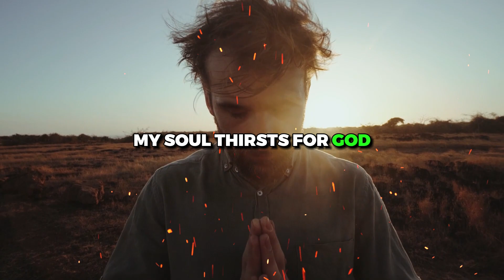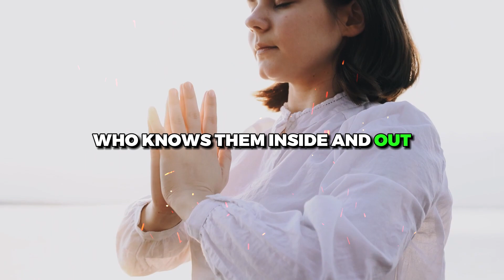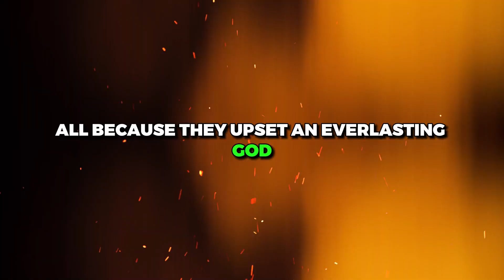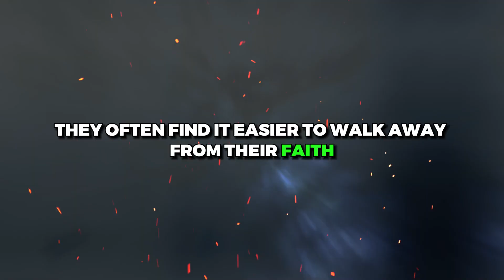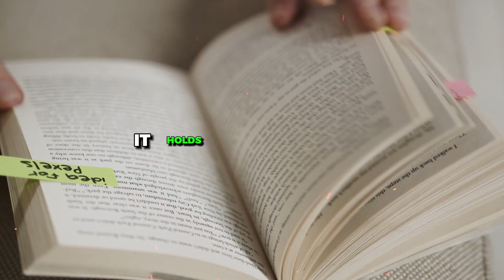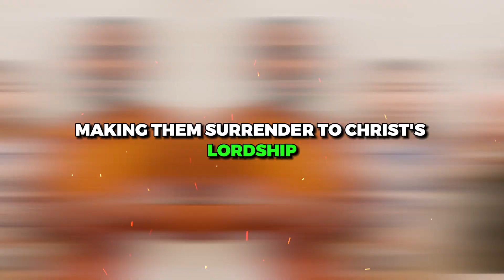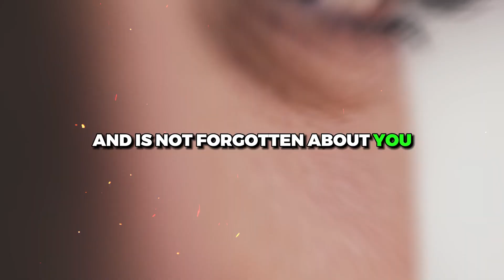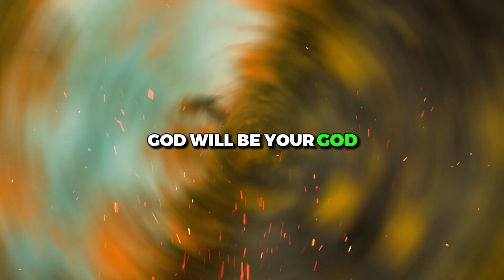ATTENTION: REASONS WHY YOU DON'T QUALIFY FOR HEAVEN? KINGDOM PRINCIPLES - MUST SEE NOW !!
In this video, I'm going to share with you some reasons why we don't qualify to go to heaven. I'm going to talk about the kingdom principles and how you can apply them to your life so that you can see how you can qualify to go to heaven.

If you're looking for a heart-warming, Bible-based video on the reasons why we don't qualify to go to heaven, then this is it! I'll discuss the kingdom principles and how they apply to your life. I hope you find this video helpful and that it encourages you to take your relationship with God further!
In this video, we're sharing a powerful message about how more and more people are doomed to hell.

God's Kingdom is coming and most people are looking for purpose and meaning in life, but they're missing the mark. In this video, we're teaching you why inside of us we long for God, but we're looking for purpose in the wrong places.

Watch this video and learn how to find hope and purpose in life, even in the darkest of times. God's Kingdom is coming, but you can still escape damnation through faith in Jesus Christ!